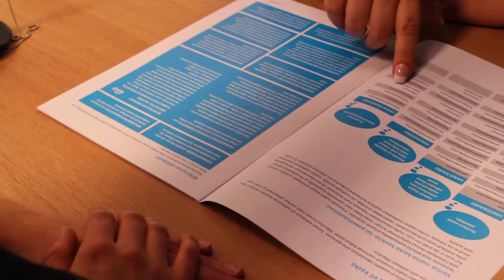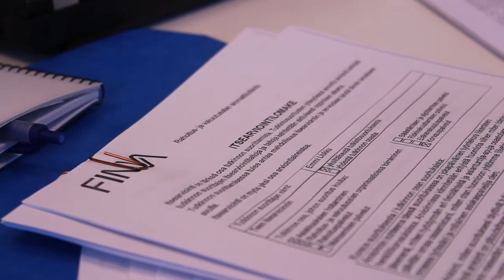Näyttötutkinto on finanssialan konkarillekin mahdollisuus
Finanssialan ammattitutkinto on näyttötutkinto, jonka voi suorittaa työn ohessa. Koulutusta järjestävät muutamat toisen asteen oppilaitokset. Tällä hetkellä koulutusta antavat Markkinointi-instituutti, SLK Instituutti, Pohjois-Karjalan aikuisopisto, Turun Aikuiskoulutuskeskus ja Tampereen seudun ammattiopisto Tredu.